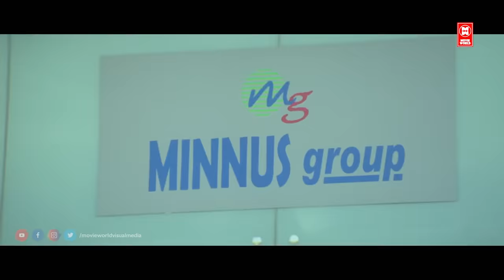ഈ ഇന്റർവ്യൂ സാധാരണ ഇന്റർവ്യൂപോലെ അല്ല..!! | Suraj, Kalabhavan Mani Comedy | Malayalam Comedy Scenes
MOVIE : Oru Black and White Kudumbam
Jayasurya
Kalabhavan Mani
Bhama
Vinaya Prasad
Lalu Alex

|| ANTI-PIRACY WARNING ||
*COPYRIGHT PROTECTED*